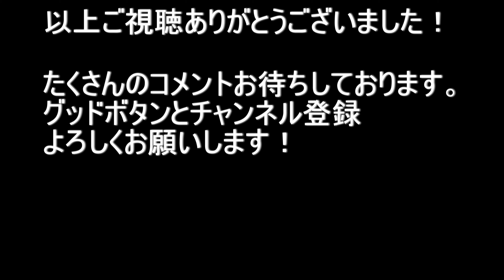大阪府東大阪市俊徳道駅～パチンコ123布施店～俊徳道駅 2021.6.22